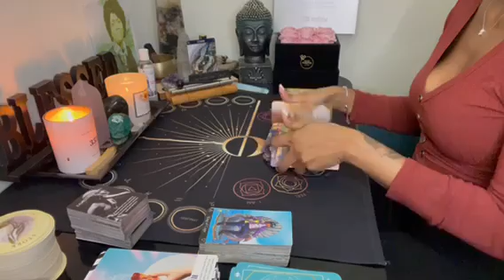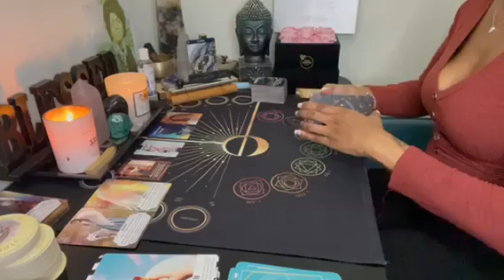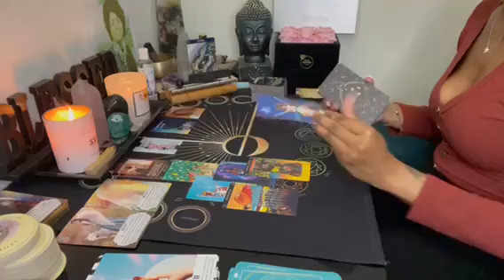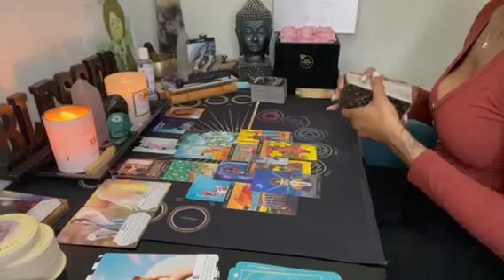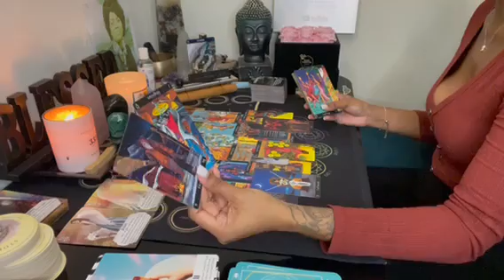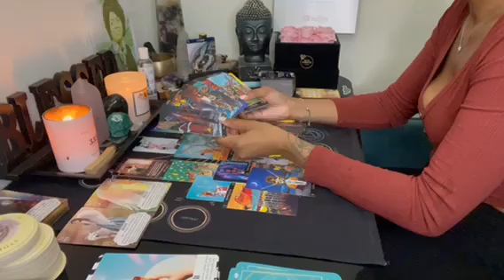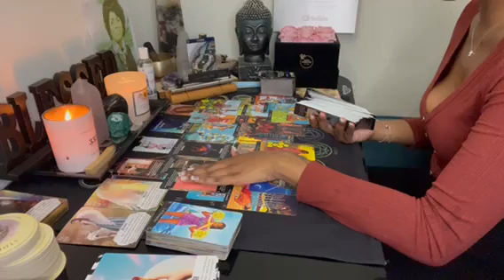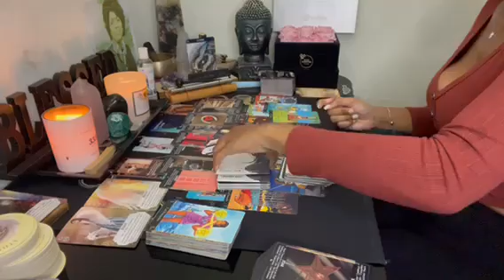Gemini ♊️ Getting ready to lose everything 💥for trying to plan this attack on an earth angel 👼🏽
Decks Used In this reading:
* The in2it Angel oracle deck by Kimberley Aria
* 100 spiritual symbols oracle deck By VibeAboutit
* Vibrational match oracle deck by CharmsNDivination & Get ya life oracle deck by SouthernmysticCo (Combined)